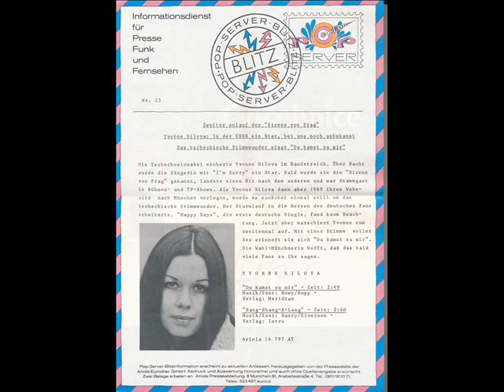Yvonne Přenosilová - Bang-Shang-A-Lang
Bang-Shang-A-Lang
Lyrics By: Elversen*
Ariola: - 14 797 AT
Format: Vinyl, 7", 45 RPM, EP
Released: 1970